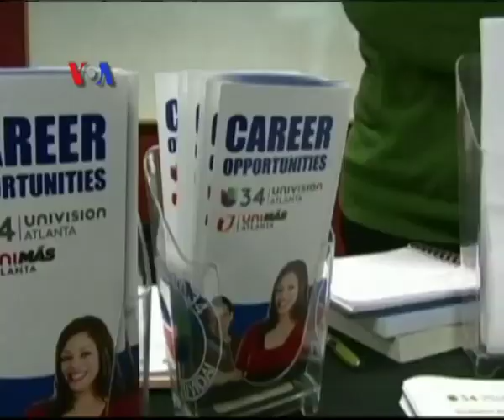Bursa Kerja Amerika Kembali Bergairah - Liputan Berita VOA 11 Maret 2013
Perekonomian Amerika tampak mulai bergairah, terlihat dari meningkatnya jumlah rekrutmen karyawan pada bulan Februari yang jauh melebihi ekspektasi. Selengkapnya ikuti laporan Helmi Johannes dari VOA di Washington, DC.